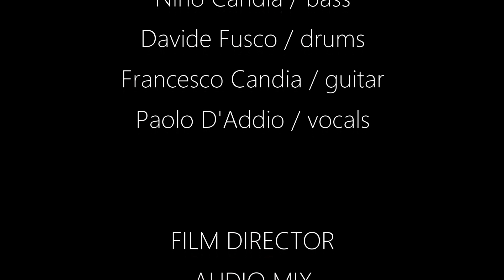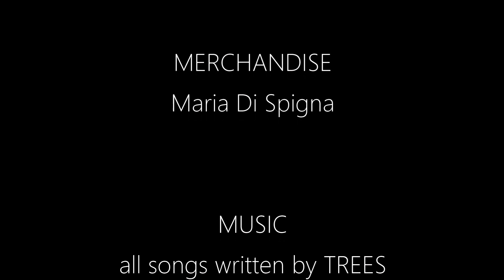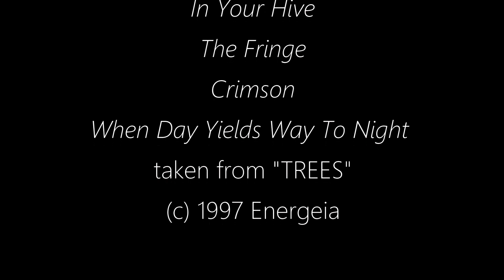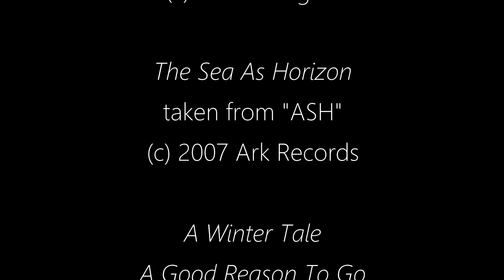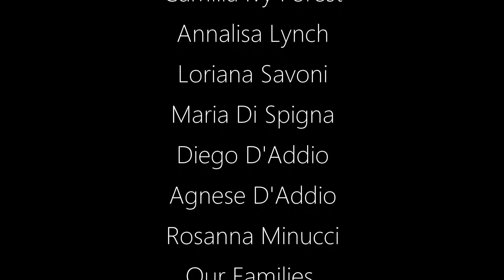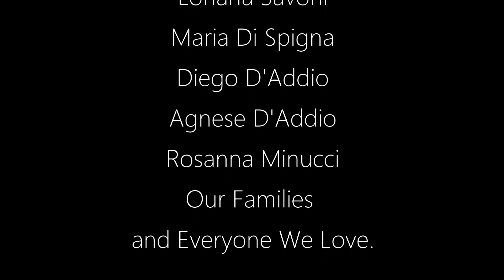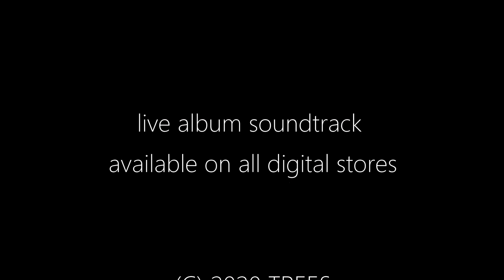TREES | SERENADES FOR PASSING STRANGERS | Live In Rome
This film was made to be experienced in the dark with the sound up very loud

Filmed @ Defrag Club, Rome (Italy) on friday the 21st of February 2020

TRACKLIST:
(intro) A Winter Tale: 0:00 - 3:06
A Good Reason To Go: 3:06 - 7:50
Silent Calling: 7:50 - 11:43
Out Of The Blue: 11:43 - 16:18
In Your Hive: 16:18 - 21:17
The Fringe: 21:17 - 26:00
Crimson: 26:00 - 31:52
The Sea As Horizon: 31:52 - 38:38
Rhymes For Lovers: 38:38 - 44:01
Frenzy: 44:01 - 49:58
Naive: 49:58 - 53:54
Devotional: 53:54 - 59:08
Girls Love Poets: 59:08 - 1:05:21
At The Twilight Play: 1:05:21 - 1:10:45
When Day Yields Way To Night: 1:10:45 - 1:16:06
(credits) Girls Love Poets (extended mix): 1:16:05

For this our first live release we decided to create something sleek but at the same time minimal: The package that will contain the CD and the DVD will be made with a single sheet of translucent wax paper folded to origami. The album will be released in an absolutely handmade eco-friendly package in a strictly limited edition of 50 copies hand numbered, while the printing will be done only with black soy ink. The audio cd will be a completely black vinyl cd (both above and below!) while the video dvd will be instead completely white. We are sure that you'll appreciate the atypical nature and the uniqueness of the packaging!

TREES Antonio Minucci/keyboards, Nino Candia/bass, Davide Fusco/drums, Francesco Candia/guitar, Paolo D'Addio/vocals

FILM DIRECTOR, AUDIO MIX & VIDEO EDITING Giuseppe Intorre
STAGE ENGINEER & LIGHTS Giammarco "Jimmy" Lauri
STAGE MANAGER Ernesto Galli
ON STAGE CAMERAS Giuseppe Intorre, assisted by Annalisa Lynch
OFF STAGE CAMERAS Loriana Savoni, Agnese D'Addio
AUDIO REMIX & MASTERING Giuseppe Intorre
MERCHANDISE Maria Di Spigna

MUSIC all songs written by TREES, lyrics by Paolo D'Addio

At The Twilight Play (c) 1994 Trees - taken from WALKING TREES EP

In Your Hive, The Fringe, Crimson, When Day Yields Way To Night (c) 1997 Energeia - taken from TREES

The Sea As Horizon (c) 2007 Ark Records - taken from ASH

A Winter Tale, A Good Reason To Go, Girls Love Poets, Silent Calling, Out Of The Blue (c) 2019 Vipchoyo Sound Factory - taken from EPILOGUE

Girls Love Poets (extended remix) remixed by Giuseppe Intorre (c) 2020 Trees / Lightfever - previously unreleased

SPECIAL THANKS Ernesto "Darkphoenix" Galli, Giuliana "Banshee" Secondino, Max "From H To H" Cammerata and everyone @ Black Cat - Giacomo Elettrodo, Daniele Marrosu and all the audience @ Defrag - Gianni Avella and everyone @ Radio Shamal - Alessandra Safiria, Ferruccio Milanesi, Alfonso Acocella, David Weeks, CaMilla Ivy Forest - Annalisa Lynch, Loriana Savoni, Maria Di Spigna, Diego D'Addio, Agnese D'Addio, Rosanna Minucci - Our Families and Everyone We Love.

PRODUCED BY Giuseppe Intorre for Lightfever Media Management
DIRECTED BY Giuseppe Intorre

(P) 2020 LIGHTFEVER MEDIA MANAGEMENT